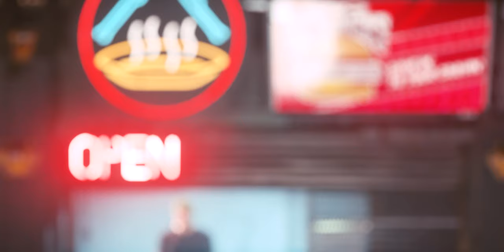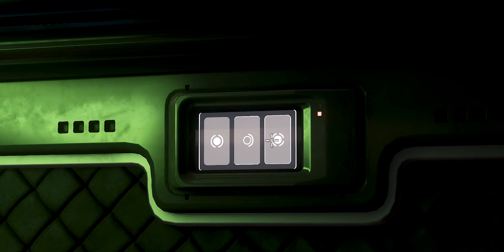Star Citizen Is SCREWED.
It's what is it. The management at CIG is a joke, the latest anti-consumer decisions have crushed what little enthusiasm I had left for this current state of play and frankly, I am NOT pleased to support a game trying to steal from its player base.

When REAL content arrives or if REAL communication comes... we WILL return. The project isn't dead and neither is my love for it. but man, the money has to stop.

🚀 If you need a Guide, please don't hesitate to get in touch with me through the 'guide system'

Get involved, join in on unique opportunities and play with your friends: Discord